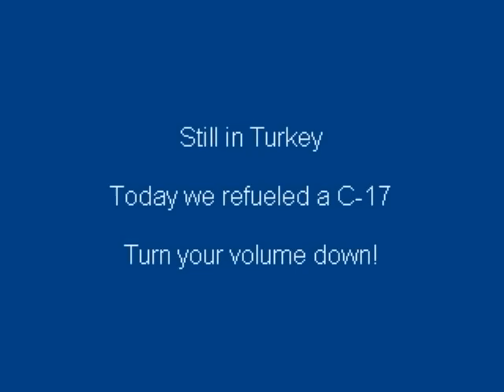Refueling a C-17 - (turn your speakers down)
I'm still in Turkey, and we recently refueled a C-17 over the Black Sea. The short sale business is still running itself back home!